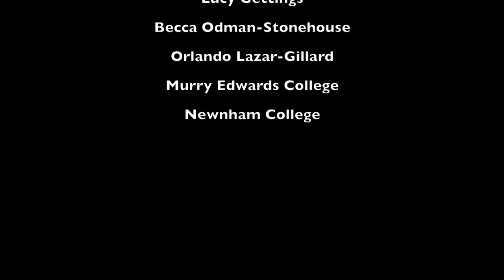blow me its the news part 2-HD 720p Video Sharing.mov